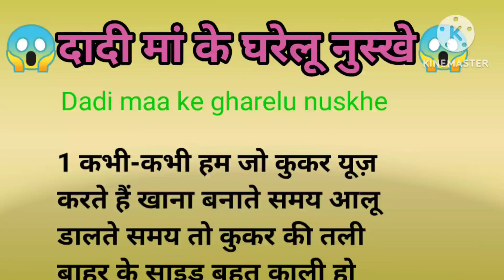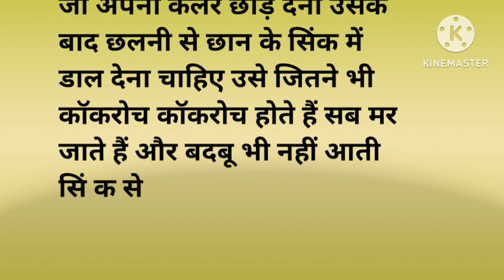घरेलू टोटके नुस्खे-2/kitchen Hacks Best Lines/suvichar in Hindi/Lessonable quotes/saving money/tips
घरेलू टोटके उपाय-2/kitchen Hacks Best Lines/suvichar in Hindi/Lessonable quotes/saving money/tips